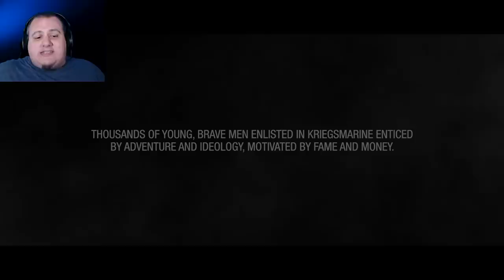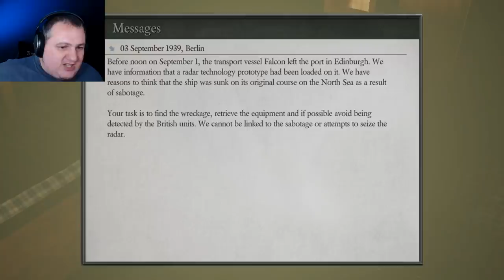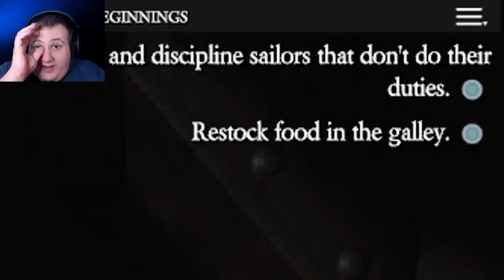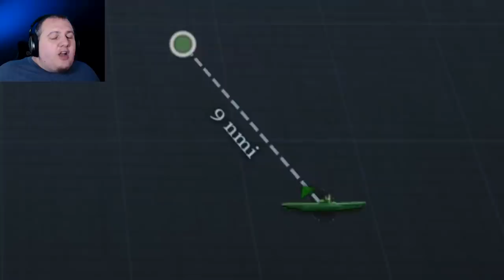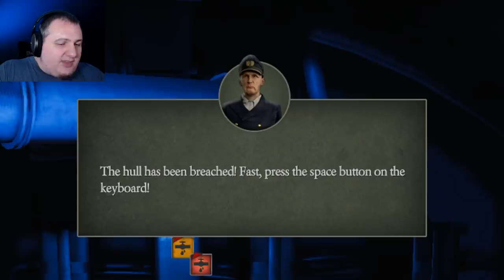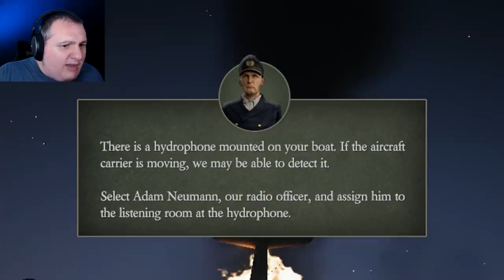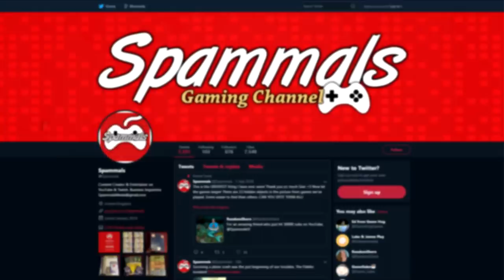UBOAT | Part 1 | Sinking A Destroyer!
Oscar Von Spammals is back with the brand new game UBOAT! But how long will it last? *Review copy provided by developers*

  ► Axel Johansson
  ► Max Kuenstling
  ► Gary Thompson
  ► Casey Wood
  ► Michael Welch
  ► Tina Patterson